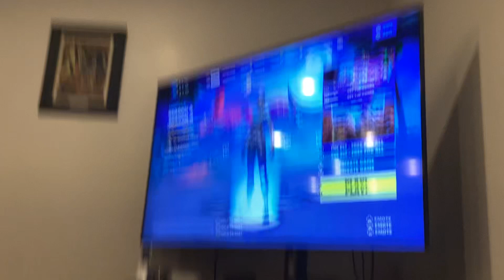Playing on Fortnite!